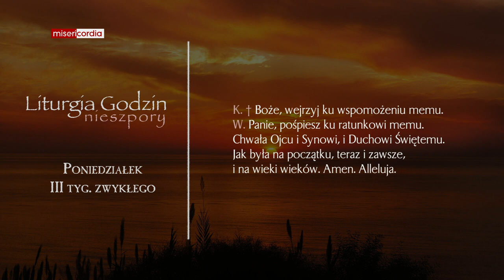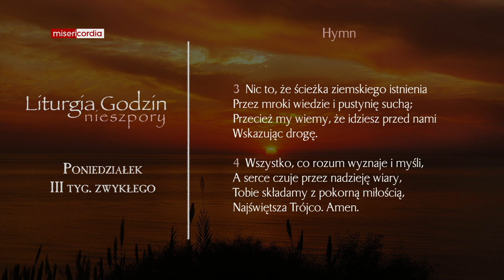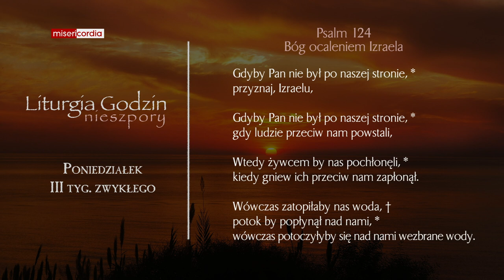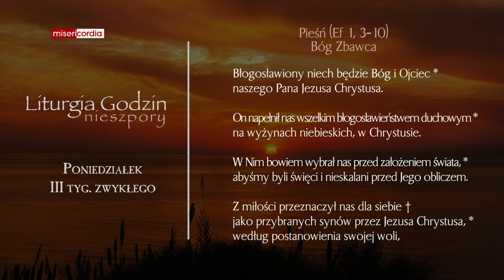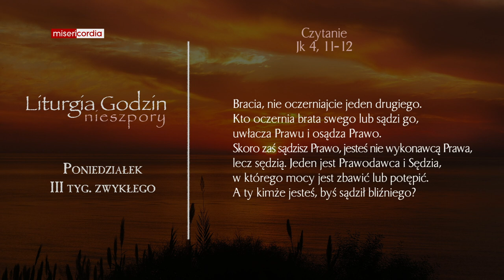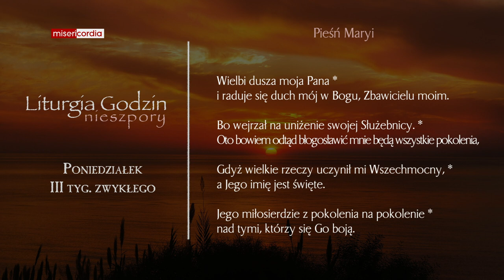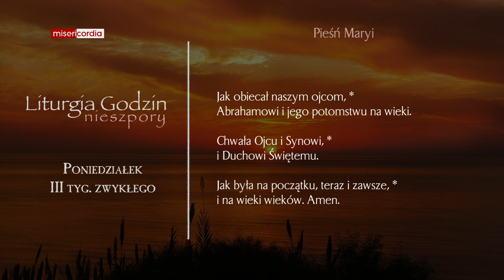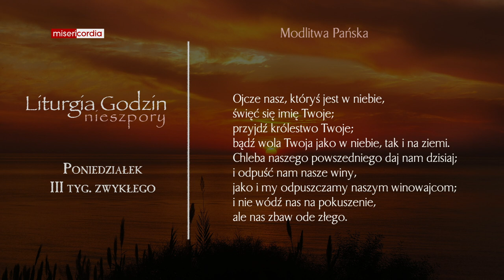Liturgia Godzin | Nieszpory | Poniedziałek, III tyg. zwykłego